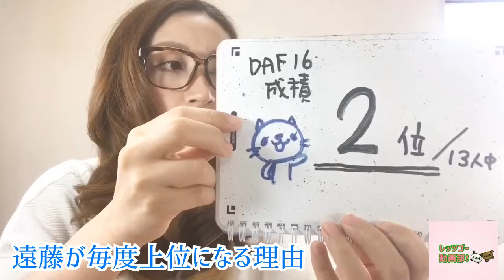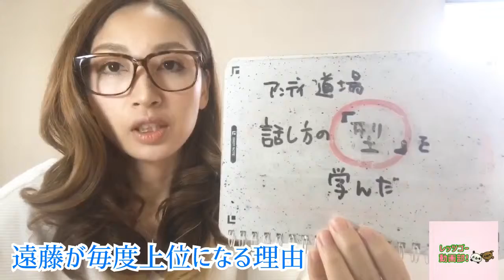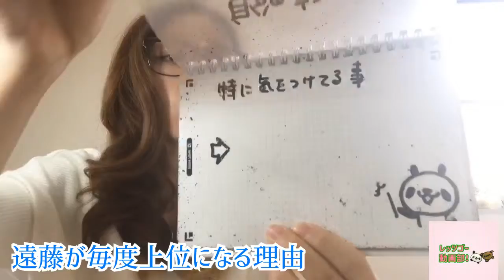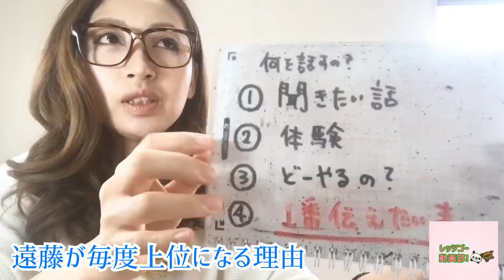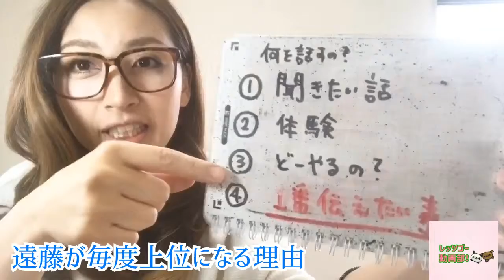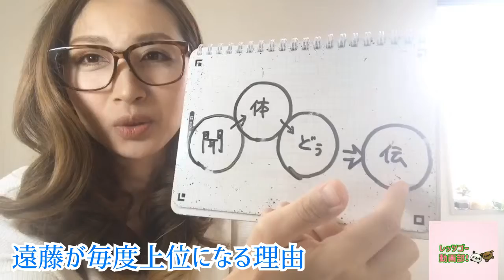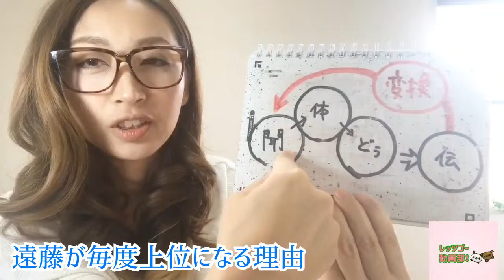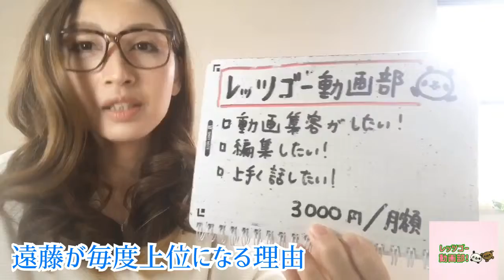遠藤が毎度上位を取れる理由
【遠藤が毎度上位になる理由】
今回のDAF16、また聴きたい講師ランキング2位でした。
悔しいことに1位では無かったですが、ここしばらくの成績はまずまず。
さて、何故継続的に上位を取れる様になったのか？その理由をお伝えします(^^)ノ

*:.｡..｡.:*･*:.｡. .｡.:*･゜ﾟ･*

レッツゴー動画部‼︎٩(๑❛ᴗ❛๑)۶は部員さん300名に達した記念で、6月よりシステムを新しく開拓して、皆様の想いがお客様に届くサポートをさせていただきます(^^)

あなたもレッツゴー動画部に入部しませんか？

●動画で集客がしたい！
●動画をもっと上手く撮りたい！
●まずは動画にチャレンジしたい！

そんな方のお悩みを解決する部活です^_^

レッツゴー動画部入部届けはこちらから💁